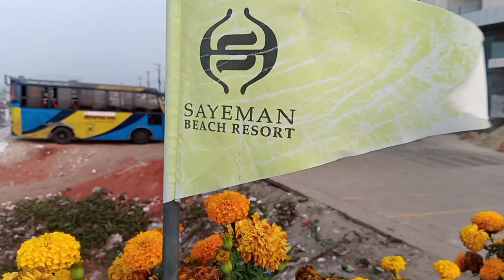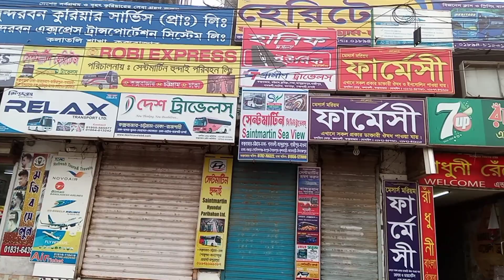Cox,s Bazar Kolatoli Sea Beach Hotel Saymon. কক্সবাজার কলাতলী সী বীচ হোটেল সায়মন। Cox's Bazar sea.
Cox,s Bazar Kolatoli Sea Beach Hotel Saymon. কক্সবাজার কলাতলী সী বীচ হোটেল সায়মন। Cox,s Bazar Kolatoli Sea Beach Hotel Saymon. কক্সবাজার কলাতলী সী বীচ হোটেল সায়মন। Cox's Bazar sea.